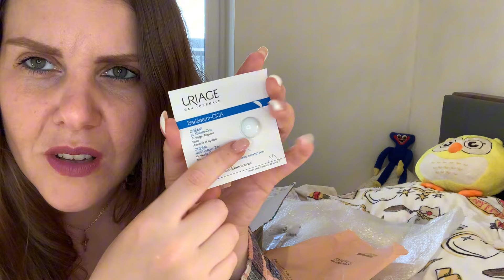РАСПАКОВКА ПОСЫЛКИ. ТЕСТИРУЮ ПРОДУКЦИЮ. ПОДАРОК ОТ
Поддержка канала карта СБЕР:  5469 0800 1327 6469